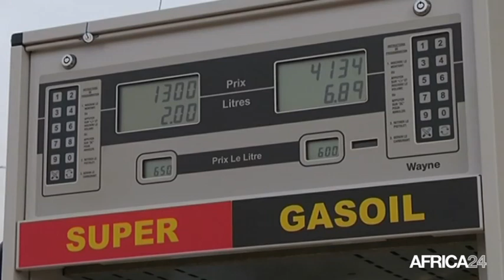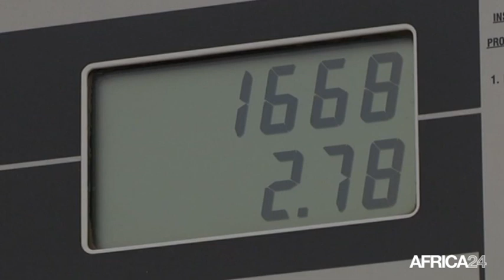Guinée équatoriale, Demande d'adhésion à l'OPEP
Économie, A l’instar de certains pays africains comme le Nigéria, l’Algérie ou encore le Gabon, la Guinée équatoriale va sieger à l’OPEP. Si sa demande d’adhésion est avalisée par les 14 états membres du cartel des producteurs et exportateurs de brut, la Guinée équatoriale entend contribuer à atteindre le quotas de production qui est de 32,5 millions de baril d’or noir par jour.